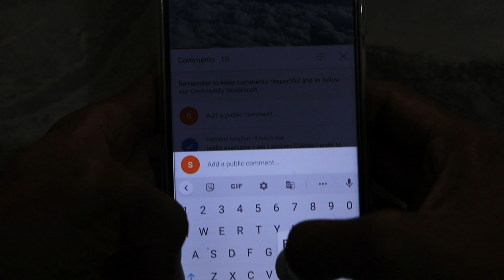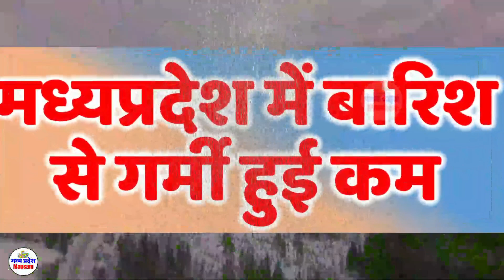madhya pradesh weather 12 MAY 2022 मध्यप्रदेश मौसम 12 मई 2022 भारी बारिश